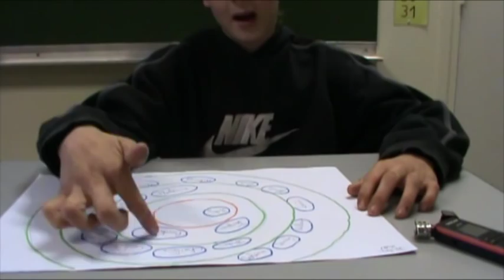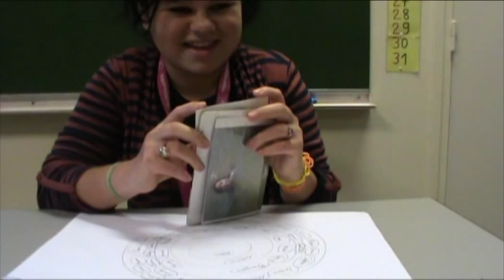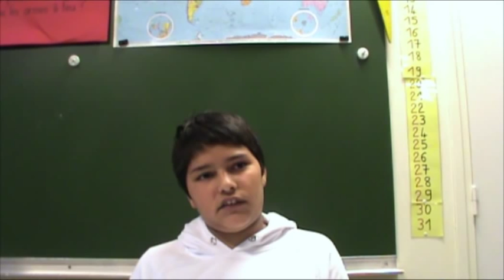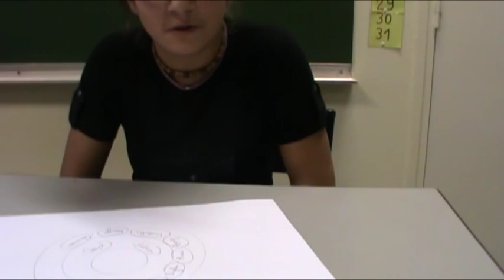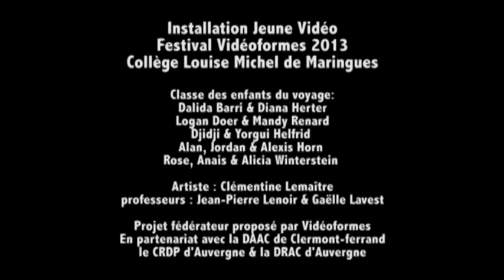Constellations : les cérémonies d'une vie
Projet fédérateur avec la classe des enfants du voyage du collège Louise Michel à Maringues. Festival Vidéoformes 2013.